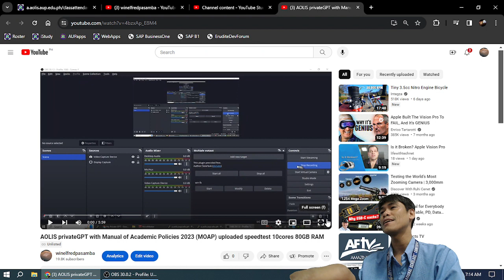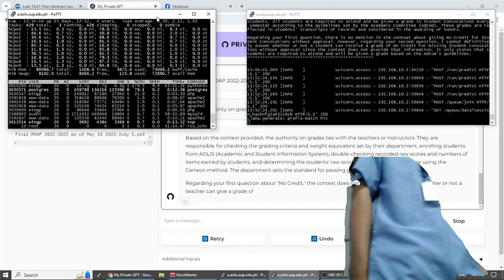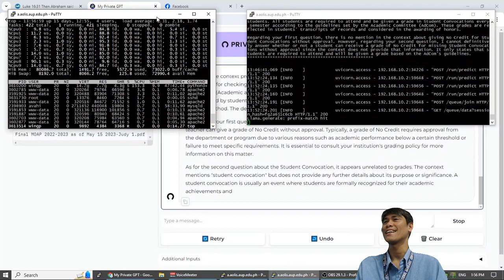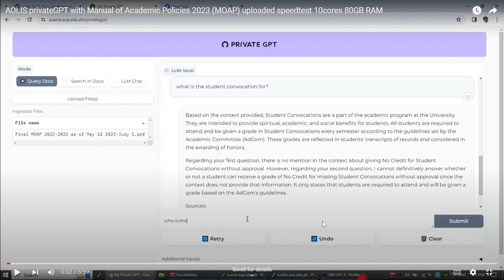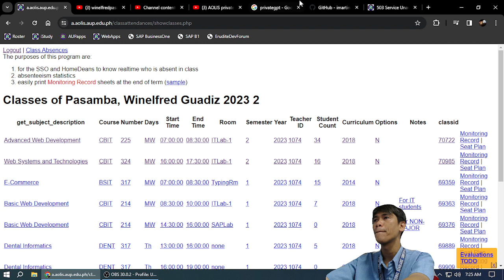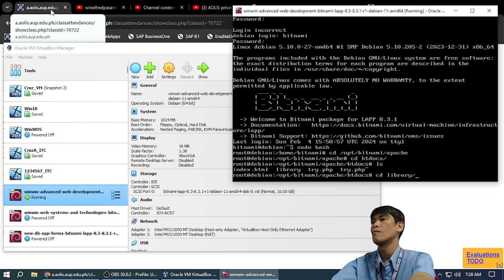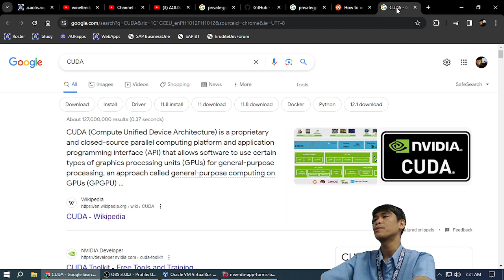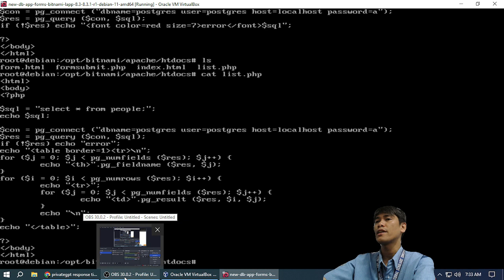privategpt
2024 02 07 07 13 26